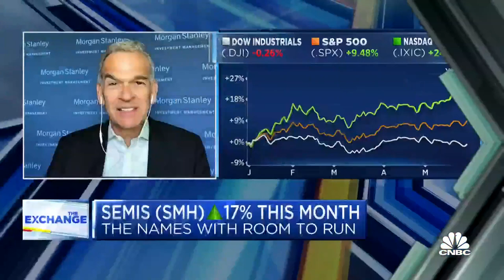These two trades will benefit from debt deal, according to Morgan Stanley's Andrew Slimmon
Andrew Slimmon, senior portfolio manager at Morgan Stanley Investment Management, joins 'The Exchange' to discuss immediate beneficiaries from a debt ceiling raise, the potential for a bounce back in infrastructure spending, and semiconductor equipment names that are set to win in the long run.